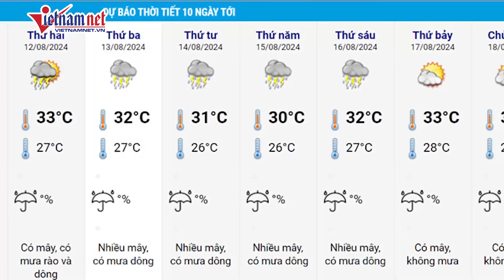Chuyên gia cảnh báo đợt mưa lớn khủng khiếp ở miền Bắc, nguy cơ cao ngập lụt, lũ quét | VietNamNet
Khoảng từ chiều tối và đêm 11-15/8, miền Bắc khả năng xuất hiện một đợt mưa lớn, với tổng lượng mưa có nơi hơn 400mm. Theo các chuyên gia, cường độ mưa lớn thời gian ngắn nguy cơ cao xảy ra lũ quét, ngập úng...